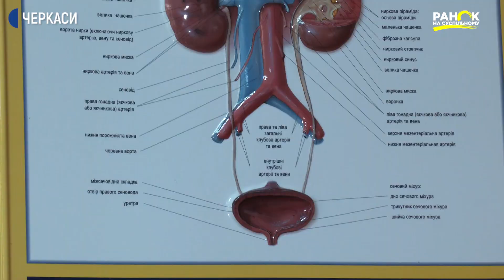Про важливість громадських вбиралень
Сеча, яка надовго затрималася в людському тілі, може завдати шкоди, що може «вилитися» у вигляді інфекцій, ниркових каменів, деформації внутрішніх органів. Потреба відкладати похід у туалет не має стати звичкою. Чому не варто утримувати себе від позивів до вбиральні та до яких наслідків це може призвести, дивіться у сюжеті.